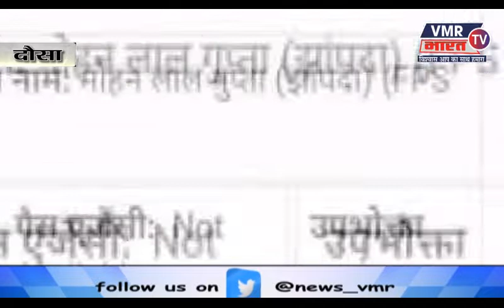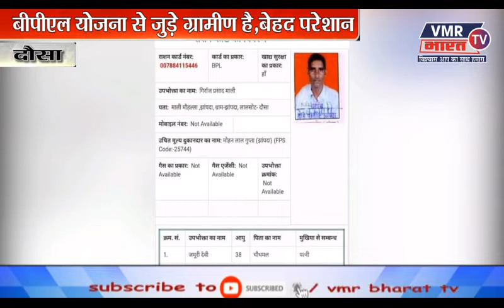DAUSA सरकार द्वारा चलाई जा रही योजनाओं की उड़ धज्जियां बीपीएल योजना से जुड़े ग्रामीण है,बेहद परेशान